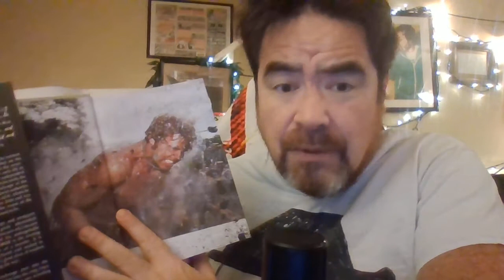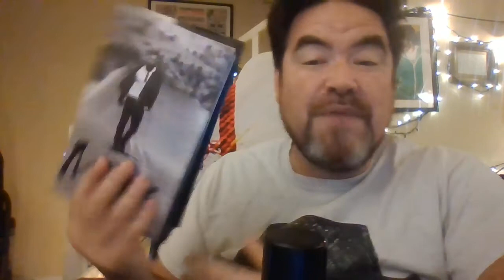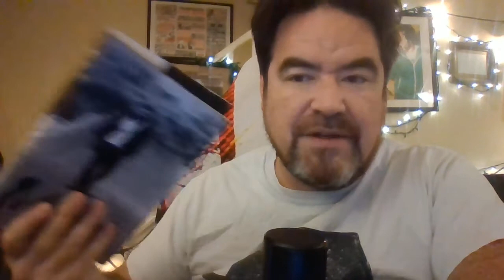Review of "Mox" the First 27 Pages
In short - so far it is great.  I talk about what makes a great wrestling book and what makes a terrible one and apply that standard to the "Mox" book so far.  I cover these chapters in the book so far:

"Prologue by Mox"
"We're the Good Guys"
"Backup Plans"
"The G1"
"Albums - Spin It Up (Metallica's 'Master of Puppets')

IWE returns on November 20th with their biggest show to date, "Parade of Champions"!

Stephen Platinum
1746 East Silver Star Road 162​​​​​​​​​​​​​​​​​​​​​​​​​​​​​​​​​​​​​​​​​​​​​​​​​​​​​​​​​​​​​​​​​​​​​​